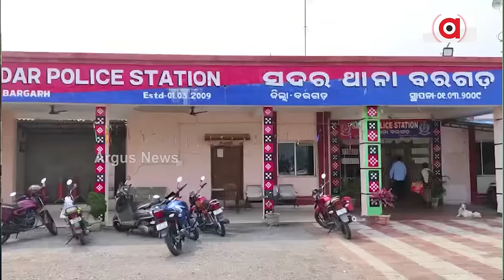ବରଗଡ଼ରେ ନିର୍ବାଚନୀ ହିଂସା || Bargarh || Crime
ବରଗଡ଼ରେ ନିର୍ବାଚନୀ ହିଂସା। ବିଜେପି କର୍ମୀଙ୍କୁ ଭୁଜାଲିରେ ଆକ୍ରମଣ କରି ହତ୍ୟା